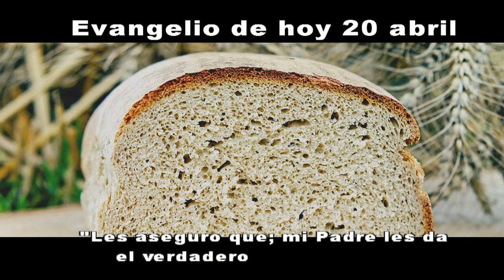EVANGELIO DE HOY 20 abril HD B